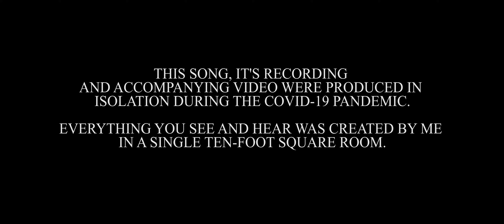Benjamin Akira Tallamy - By Twilight You'll Find Them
In order to maintain my sanity during the Covid-19 lockdown, I penned this little number.

It was written and recorded in isolation. All engineering and mixing was done by myself, as well as all instruments and vocals.

The video was shot in the same room on a small pop-up green-screen and the effects were created in after effects, pushing my PC to breaking point.

One thing I didn't do was the final master, which was created by the ever-talented Brigs Superpunkmuffin, who has been a dear friend and mentor through my musical endeavours.

as well as most digital retailers!

If you don't like it, as Rhett Butler once said, "That's your misfortune."

Regards,
                 Ben

LYRICS:

My lover, why did you bring me here, to the end of your love?
My sweet lover, why did you bring me here, to the end of your love?
And everyone is fighting a long, cruel battle,
And everyone is wounded, crawling on their hands and knees,
So please, have a little faith in me,

When The writings on the wall,
When the good and the ungodly fall,
Into sand,
Into clay,
We learn a day is just that, another day,

Cold is the wind that rolls and flows through your ashen hair, locked deep in memory I see you smile without a care,
There there, my love, hold that moment for me, just for a thousand years,

Till the stars they burn and the mountains fall,
Till heaven comes crashing down into the soil,
And the rivers and oceans boil,

Let there be peace, let there be fire, let there be hope, let there be desire,

I’ll meet you there at the edge of the city,
Amongst the bones and the cracked, beat, dying sun,
You and me in the jaws of the city, living in the gutters, living in the dirt now,
Everybody wants a piece of something,
Everybody wants a chance to be born again,
Now now, no one can denounce this,
Come on and make, make your mind, make this something to trust,
Something to trust,
My heart is now burning, my dreams are not returning,
This lesson we’re learning,
Come on baby, see the new world with me,
As the old world rots and sinks deep, deep beneath the sea,

I wanted to bring you something,
I wanted to build you something,
But now, all is dust,
I felt so ugly,
So I wanted to make something beautiful for you,
But here, alone at the end of the world,
I feel a fool,